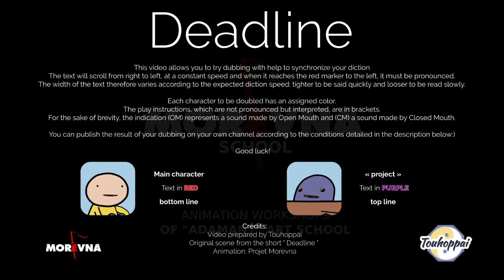[Fandub ready EN] deadline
The fandub ready version of the amateur short film describing the daily struggle of the artists and the approaching deadlines.

This video, under the CC-BY-SA license, was initially produced by Morevna Project It has been modified to include the English rythmo band by Touhoppai.

You can redistribute your derived videos in accordance with CC-BY-SA In particular, you must credit Morevna Project and Touhoppai and authorize the reuse of your video under the same conditions.

🎤 Casting 🎤

Original illustrations: Ilya Goryuch
Animation: Tamara Khudyakova
Sound design: Stas Kholodilin